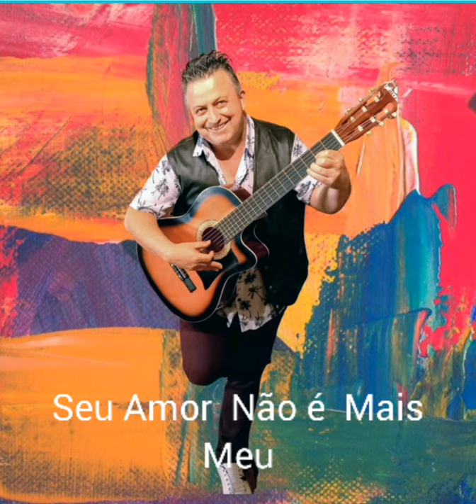Seu Amor Não é Mais Meu ( Paulinho Silva)